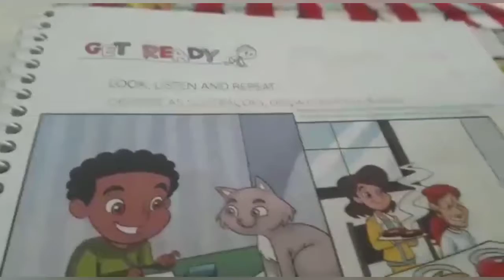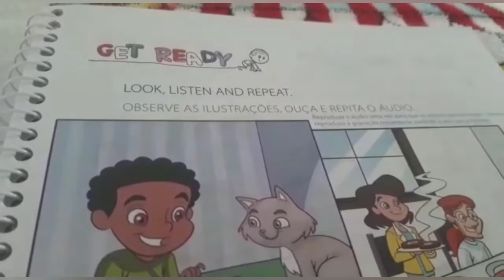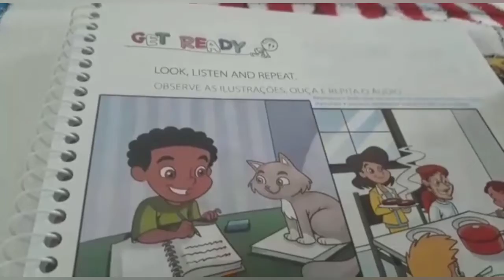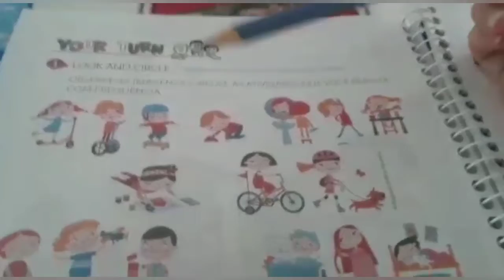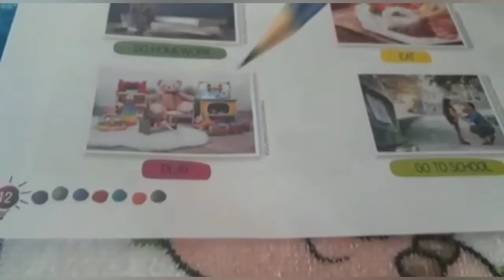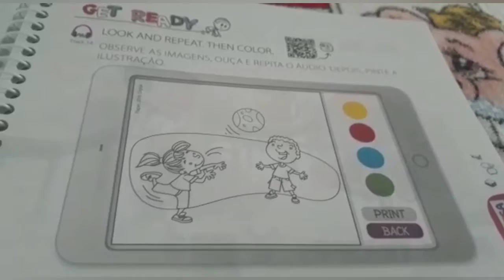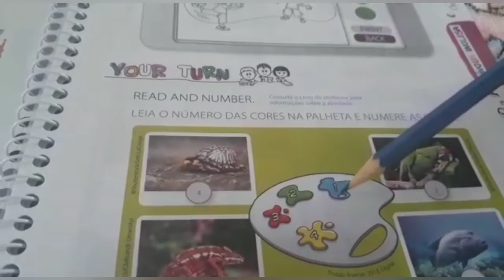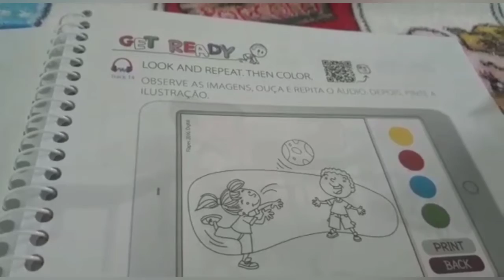1º ano - Inglês - 03/06/2020